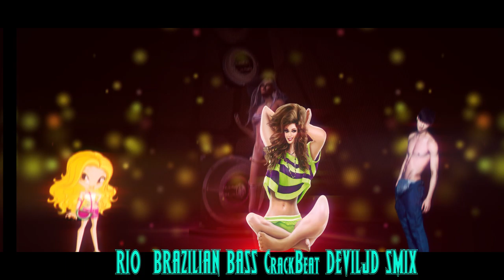RIO BRAZILIAN BASS CrackBeat DEVILJD SMIX